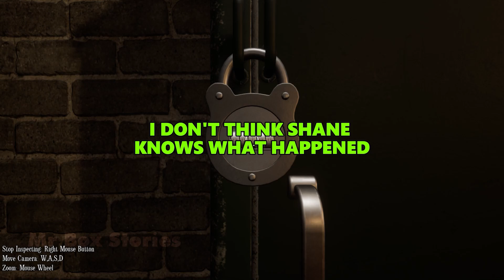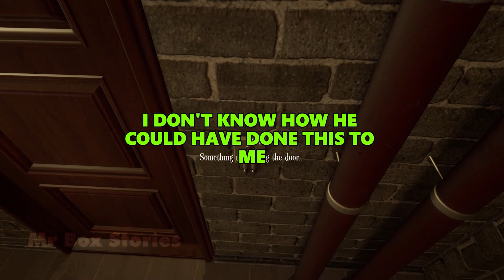I finally found out who SA'd me. It was my brother all along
Copyright of "Mr Box Stories" Channel